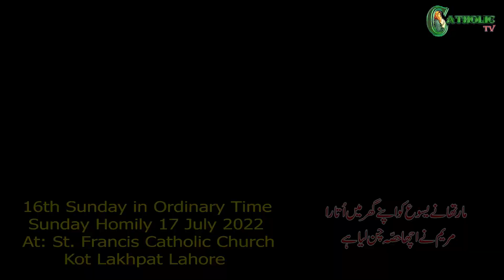Sunday Mass Homily | 16th Sunday in Ordinary Time (C) 17-07-2022 | Fr. Clarence Hayat OFM Cap